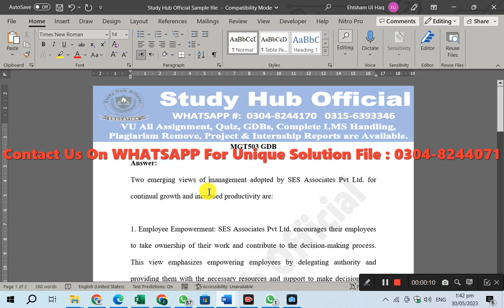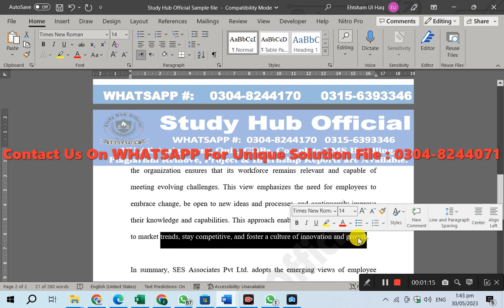MGT503 GDB 1 Solution Spring 2023, MGT503 GDB Solution 2023, MGT503 GDB Solution, MGT503 GDB,